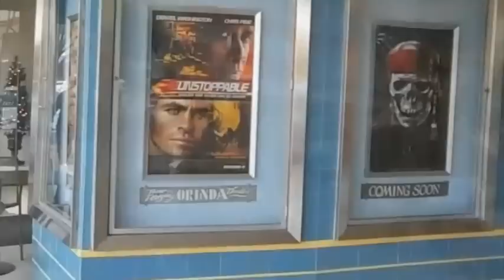What makes Orinda Orinda?